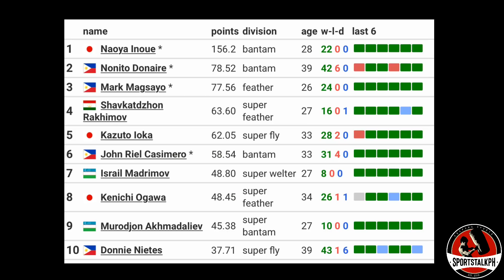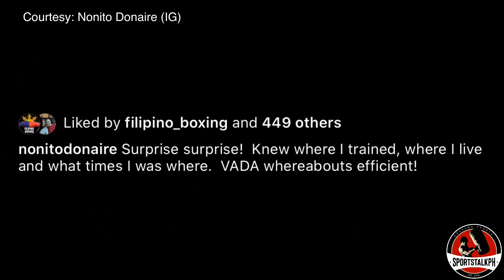Magsayo 3rd BEST Fighter na ngayon sa buong ASIA! | Donaire SINUGOD agad ng VADA!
Mark Magnifico Magsayo, Nonito Donaire, John Riel Casimero and more! | Boxing news & updates!